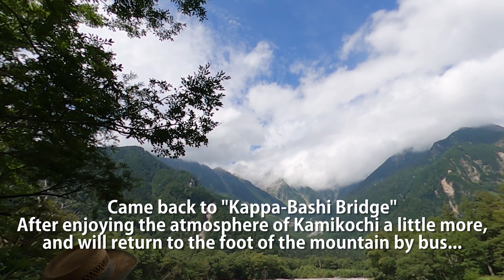Kamikochi | a part of National Park in Japan | Beautiful great nature in Japan | 4K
Kamikochi is part of Chubu Sangaku National Park in Japan, and it is a mountain scenic spot visited by 1.2 million people annually.

We were very worried about the weather because the weather had been unpredictable for a long time, but it was sunny and a little hot on the day.  "Taisho Pond" in the early morning was misty and fantastic!

We were able to walk comfortably on the trail along the Azusa River wrrapped by the tranquility of the forest, the murmuring of the brook, the clear water of the Azusa River, and the mountains of Mt.Yakedake and Hodaka.

We hope that you will feel the breath of great nature in Japan.
And we encourage you to experience it for yourself!

Bell pepper araf ch.